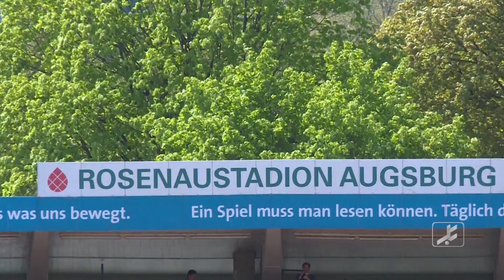FC Augsburg II - SV Schalding Heining (Regionalliga Bayern 15/16, 32.Spieltag)